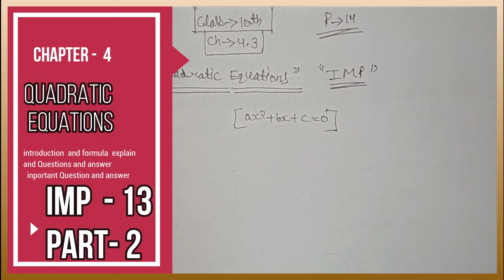ch - 4 imp - 13 part - 2 Quadratic Equation for 10th class maths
Mathematics Class On 9th ' 10th ' 11th Cbse Necrt  And   Mp board
Maths All Exercise Questions '  Examples And Imp best Solutions And Explain
chapter =

Class =

sssaraswaticlasses for channal

In this channel  9th /10th /11th class maths of question solution will Only for you 📚📚
thankyou
मन पर रखे विश्वास रहेगा SS Saraswati Classes का साथ , एक बार जुड़ कर देखिए फिर सफलता होगी आपके पास ।।
sourabh mittal sir